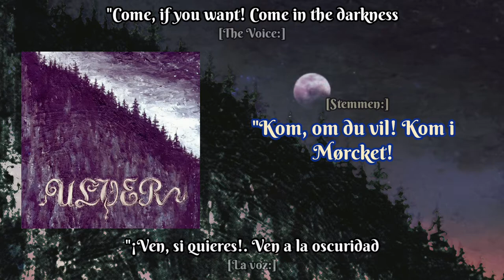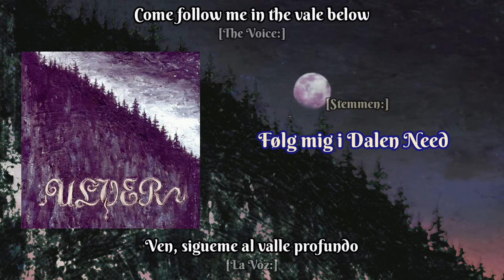Capitel IV: Een Stemme Locker [Sub Nor/Eng/Esp] - Ulver (Bergtatt 1995) Lyrics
Bergtatt - Et Eeventyr i 5 Capitler ("Hechizado, Una historia en cinco capítulos") es un álbum conceptual de la banda noruega de, por entonces, black metal, Ulver el cual fue lanzado en 1995.
El concepto de Bergtatt, cuya traducción literal aproximada sería “Presa de la montaña”, pero que también puede significar “Hechizado” está inspirado en una antigua leyenda nórdica y trata sobre una joven, “Pige” (literalmente “niña” o “doncella), que se adentra en un bosque habitado por unas extrañas presencias, donde se pierde para no regresar jamás.
El estilo del álbum es una mezcla ecléctica de black metal y música Folk, muy alejada de la mayoría de las bandas dentro del género, mezclando guitarras acústicas y eléctricas, o las voces raspadas típicas del black metal con un coro de voces masculinas que recuerdan al canto gregoriano.